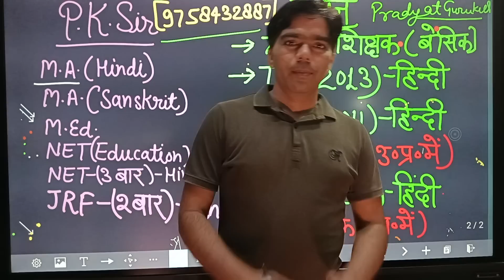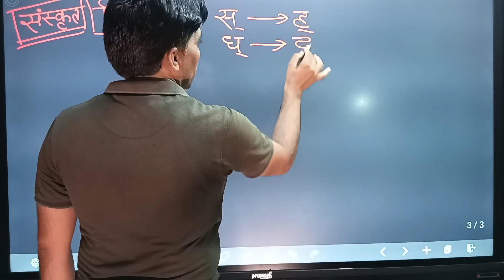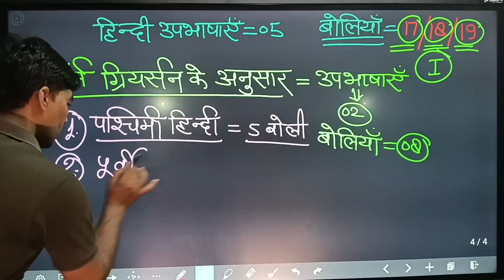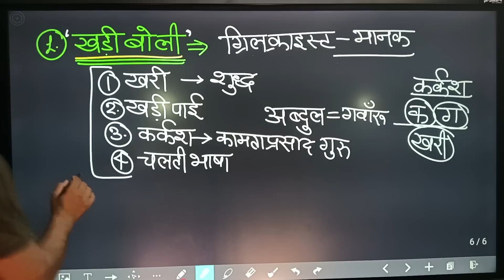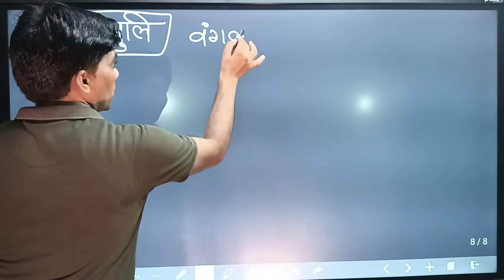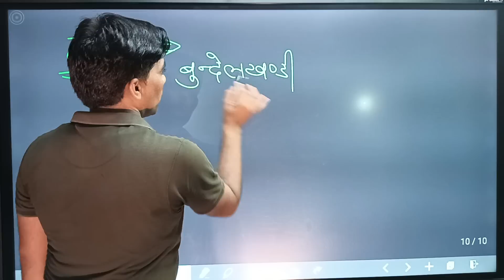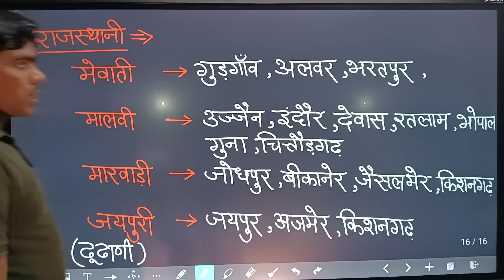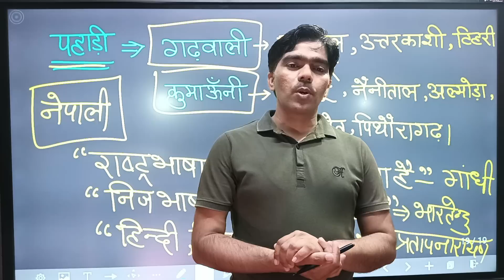हिंदी भाषा|| क्लास -2 || हिंदी भाषा का विकास|| बोलियां|| बोलियों का क्षेत्र|| imp.तथ्य